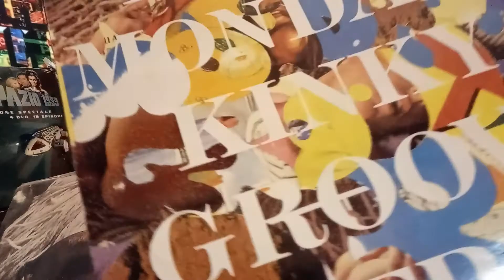NON SOLO VINILE | Happy Mondays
Il vostro consulente musicale vi augura buona giornata con gli Happy Mondays.